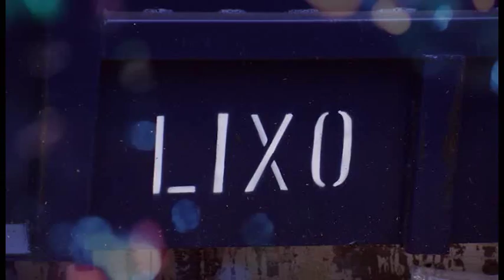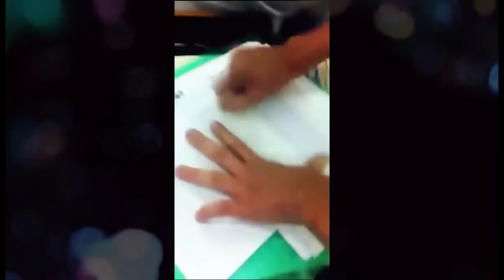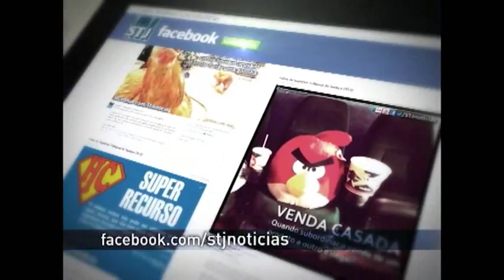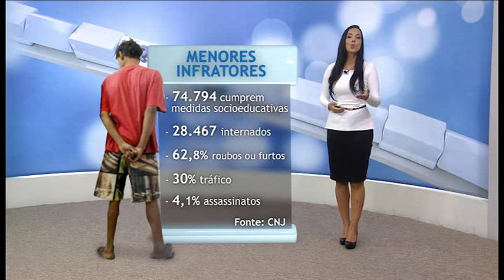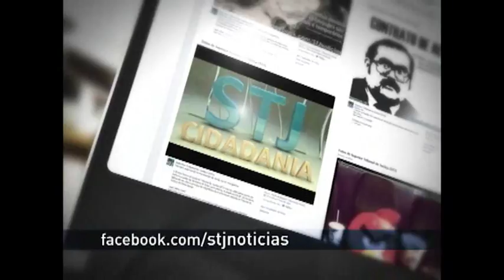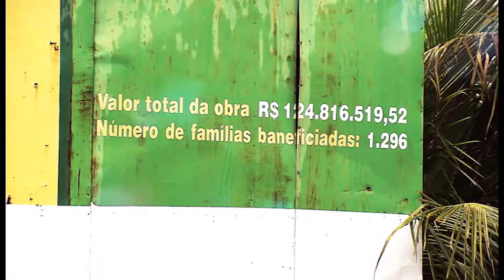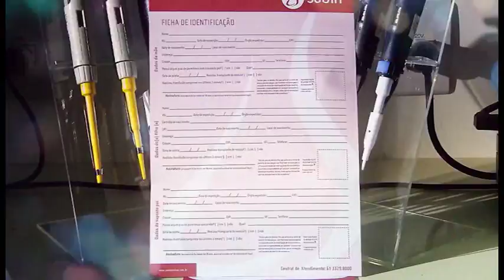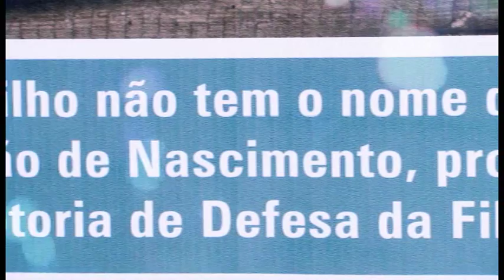Direito Meu, Direito Seu #2 - Programa na íntegra (16/04/2015)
Na edição desta semana, o programa Direito Meu, Direito Seu vai mostrar o papel do catador como agente indispensável na sustentabilidade urbana, o direito ao reconhecimento de paternidade àquele que quer ter o sobrenome do pai na certidão e nascimento. E o que o consumidor deve fazer quando compra um imóvel e a construtora atrasa e entrega.

Direito Meu, Direito Seu é exibido pela TV Justiça toda quinta-feira, às 19h30, com reapresentações às sextas-feiras (19h30), sábados (7h30), segundas(17h30), terças(11h) e quartas(12h).